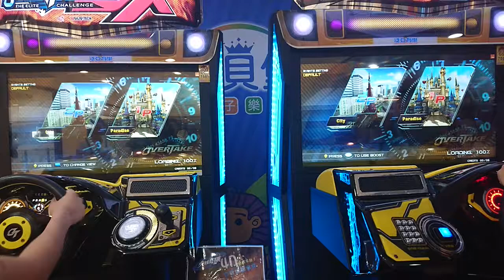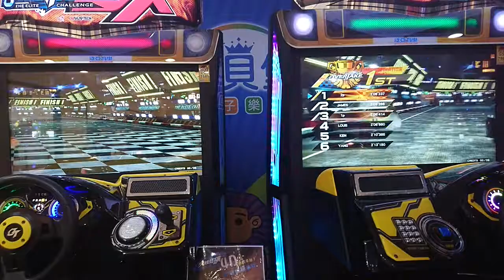火線狂飆 OVERTAKE DX動感版「關閉遙晃」 對決模式 賽道：城市+樂園